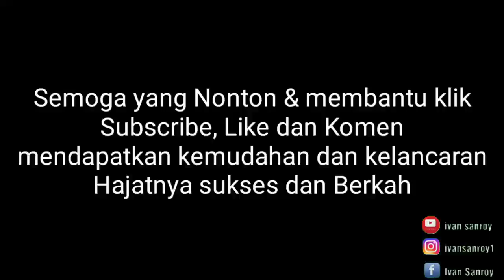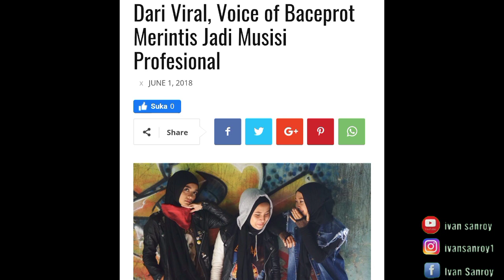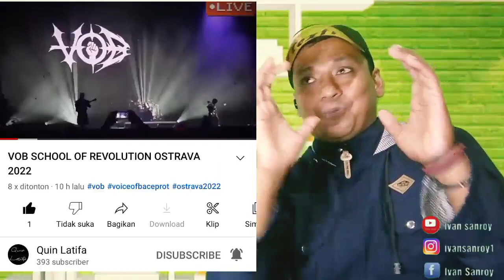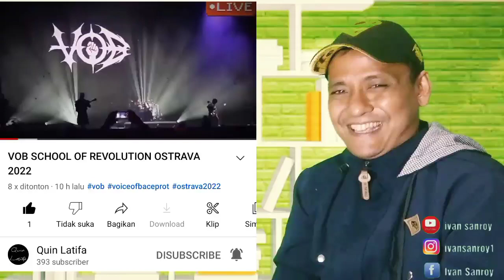NONTON BARENG VOB COLOURS OF OSTRAVA 2022 REACTION!!!!